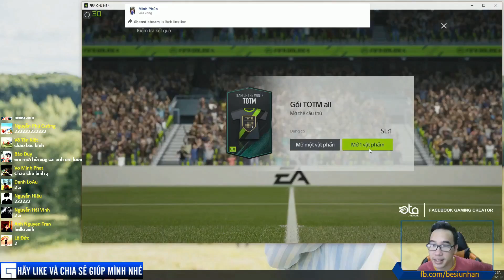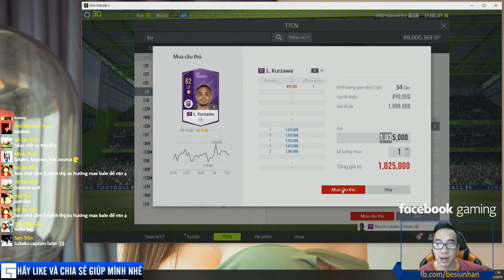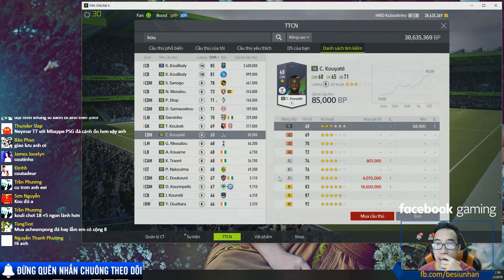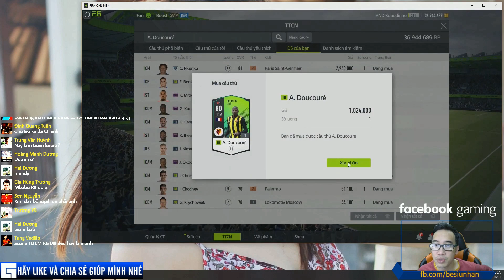Build team color "Konkou" phá đảo xếp hạng Việt Nam